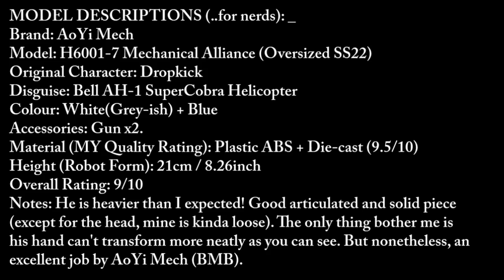AoYi Mech H6001-7 Dropkick Transformers Bumblebee Movie [TRANSFORM]! | AJIMTOYS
Watch how I TRANSFORM WITH STYLE the AoYi Mech H6001-7 "Mechanical Alliance" Dropkick disguise as United States Marine Corps Bell AH-1W Super Cobra Helicopter from Bumblebee Movie (2018).

OR
For other countries such as United States, United Kingdom, Hong Kong, Australia, Germany, Japan, South Korea etc., try here!

Thanks for keep supporting my channel by watching my videos. Appreciate it!